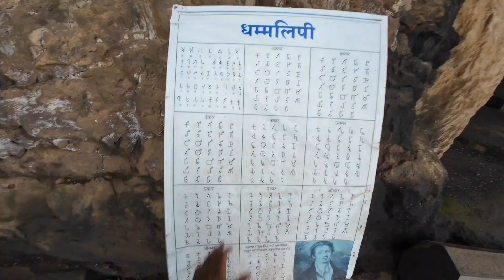2000 ವರ್ಷಗಳ ಹಿಂದೆ ಎನು ಮಾಡುತಿದ್ದರು?🧘🏻‍♂️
ಶರಣು ವೀಕ್ಷಕರೆ 🙏🏻

ಕೊಂಡಾಣಾ ಕೇವ್ಸ್ 2000 ವರ್ಷಗಳ ಹಿಂದಿನ ಬುದ್ಧಿಸ್ಟ್ ಮಾಂಕ್ಗಳು ಈ ಜಾಗದಲ್ಲಿ ಮಾನ್ಸೂನ್ ಕಾಲದ ಸಮಯದಲ್ಲಿ ಧ್ಯಾನ ಮಾಡುತಿದ್ದರು ಈ ಜಾಗದಲ್ಲಿ ವಾಸ ಮಾಡುತಿದ್ದರು

19ಶತಮಾನದಲ್ಲಿ ವಿಷ್ಣು ಶಾಸ್ತ್ರಿ ಎಂಬವ ಬೇಟಿ ಮಾಡಿದ್ದ ನಂತರ ಒಬ್ಬ ಬ್ರಿಟಿಷ್ ಅದಿಕಾರಿ ಈ ಜಾಗಕ್ಕೆ ಬಂದು ಹೋಗಿದ್ದ

1900 ವರ್ಷಗಳ ಹಿಂದೆ ಈ ಪ್ರದೇಶದಲ್ಲಿ ಬೂಕಂಪ ಸಂಭವಿಸಿದಾಗ ಈ ಜಾಗ ಸುಮಾರಷ್ಟು ಹಾಳಾಗಿದೆ ಮತ್ತು
2000 ವರ್ಷಗಳ ಹಿಂದಿನ ಲಿಪಿಗಳನ್ನು ನೀವು ನೋಡ ಬಹುದು.

ನಮ್ಮ ಭಾರತ ಪುರಾತತ್ವ ಇಲಾಖೆ ಈ ಪ್ರದೇಶಗಳನ್ನು ಸಂರಕ್ಷಿಸ ಬೇಕು ಮತ್ತೂ ಆ ಪ್ರದೇಶದಲ್ಲಿ ಬರುವ ಗ್ರಾಮಗಳು ಜೀರ್ಣೋದ್ದಾರ ಸರ್ಕಾರ ಮಾಡಬೇಕು ಏಕೆಂದರೆ ಅಲ್ಲಿರುವ ಗ್ರಾಮಗಳು ಹಿಂದುಳಿದ ಗ್ರಮಗಳಾಗಿವೆ

ಮತ್ತೆ ಮುಂದಿನ ವಿಶೇಷ ಜಾಗದಲ್ಲಿ ಸಿಗ್ತೀನಿ
ಶರಣು